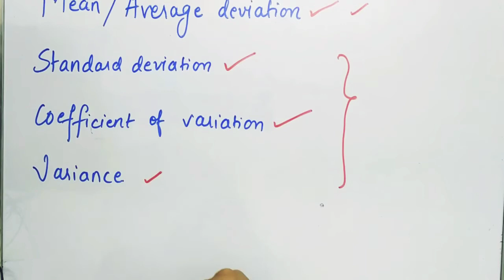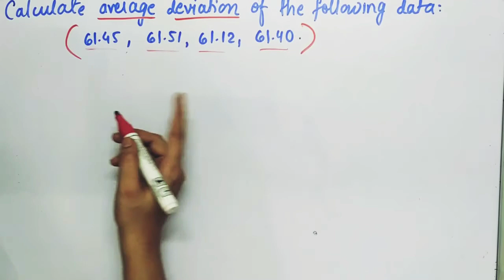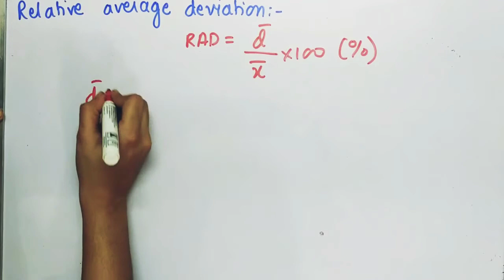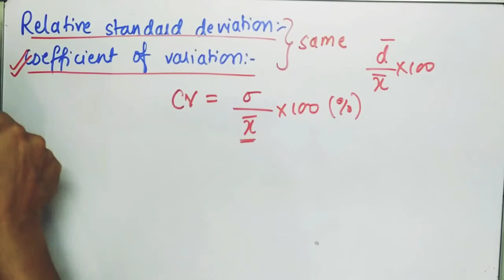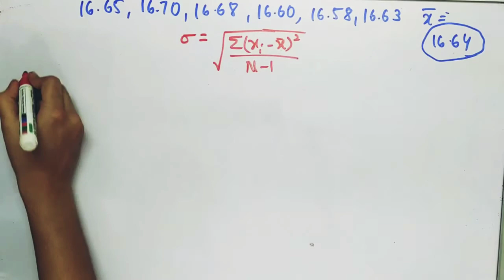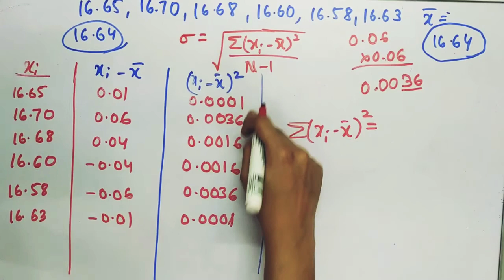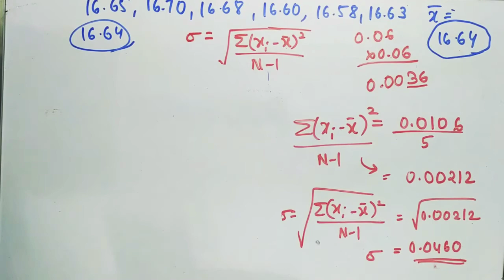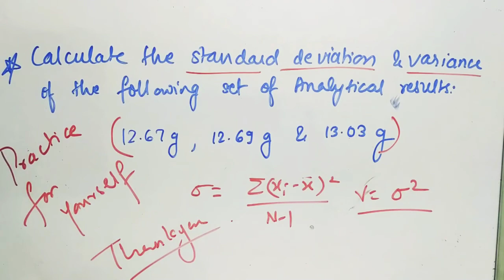Standard deviation , Mean deviation , Coefficient of Variation , Variance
MSc topics
Standard deviation
Mean deviation
Coefficient of variation
Variance
Various examples